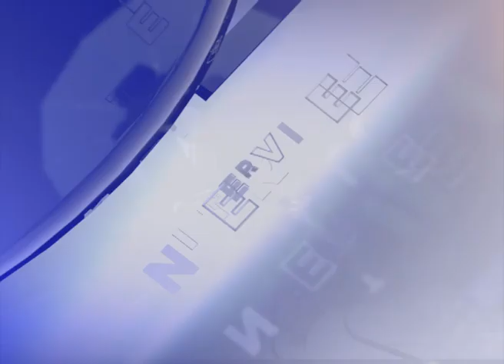JSO INTERVIEW, JUNE GACHUI 21ST MAY PART 2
The JSO interview - JUNE GACHUI, intellectual property lawyer on how the creative entrepreneur in Kenya  might best safeguard his or her interests.